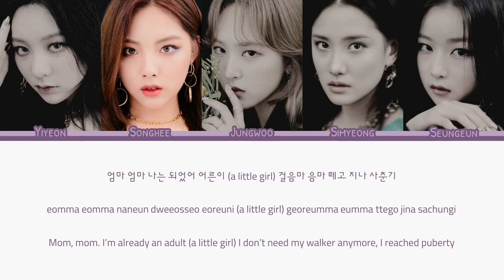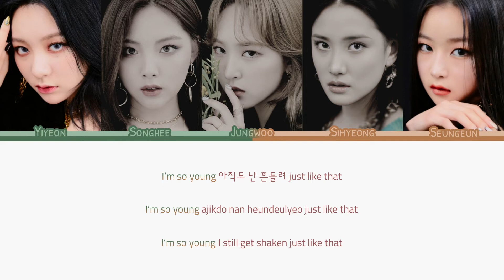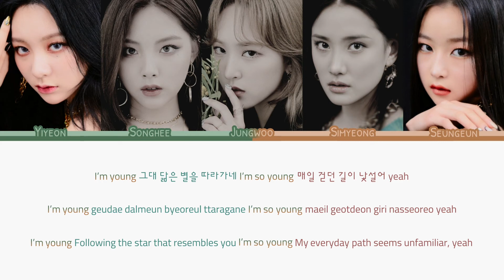BVNDIT (밴디트) Children {Color Coded Lyrics | Rom |한글 | Eng}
♡ All Rights Administered by MNH

♫ Song: Children
♫ Artist: BVNDIT
♫ Album: Carnival
♫ Label: MNH

♡ MEMBERS: Yiyeon, Songhee, Jungwoo, Simyeong and Seungeun
♡ MY "FAV": Yiyeon and Songhee